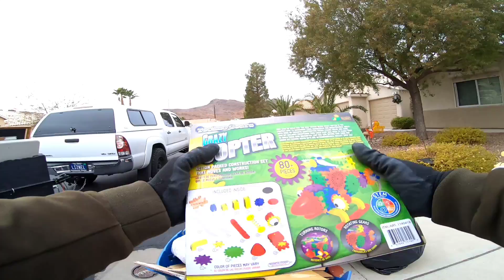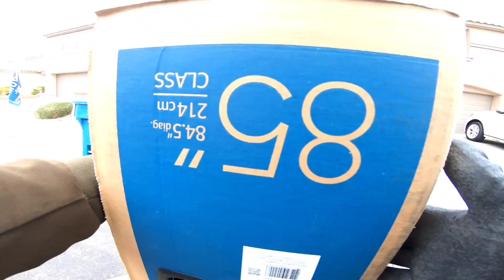Lo que tiran en las Vegas USA #39 vean como me recibe el 2021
todo esto me trae el 2021